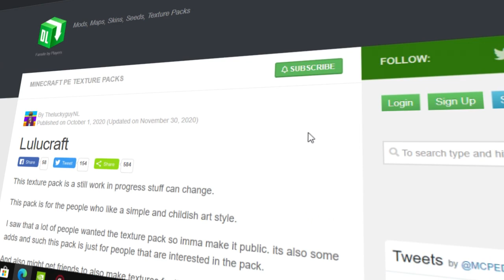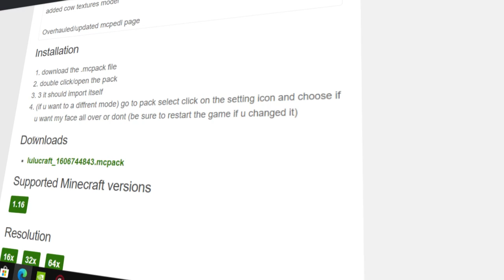TOP 5 PACK de TEXTURAS para MINECRAFT PE 1.16 / 1.16.40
🔥Hola amigos de YouTube, el día de hoy les traigo un top 5 de packs de textura para su minecraft 1.16.40, espero que les guste:D

Juegas FORTNITE? Usa mi CODIGO DE CREADOR para apoyarme:
MrPr3sident02

00:00 Introducción
00:09 TOP 5
01:25 TOP 4
04:18 TOP 3
05:47 TOP 2
08:42 TOP 1
11:49 Instalación
12:10 Despedida

🔥¿Quieres apoyarme?:D

 **DESCARGAS**